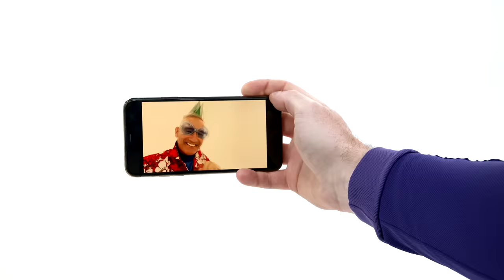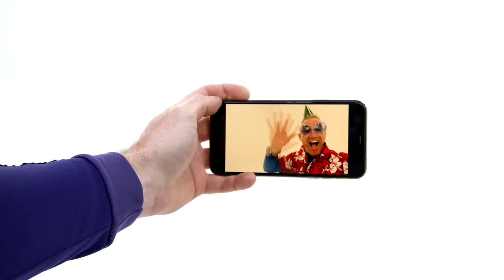Twinkle Twinkle Little Star / Counting + Language Songs for Kids | The Wiggles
Join The Wiggles on a magical musical journey with "Twinkle Twinkle Little Star" and more counting and language songs for kids! This compilation will light up your little one's imagination, while counting songs add a fun and educational twist to the adventure.

*Jump to your favourite song below:*

0:00 - Twinkle, Twinkle, Little Star (feat. Lee Hawkins & Jamaaladeen Tacuma)
1:39 - The Handwashing Song (feat. Sue Jo Wright)
3:38 - The Alphabet Ballet
6:39 - Get On Down to Le James Café (feat. James Harkness)
7:09 - Smashed Avocado (feat. James Harkness & Paul Knobloch)
8:39 - Rattlin' Bog
12:03 - So Many Colours to See
13:15 - Colours and Counting in Mandarin
13:41 - Social Distancing
15:14 - Ten Green Bottles
18:44 - Say the Dance, Do the Dance in Auslan
20:11 - Squid Jiggin' Ground (feat. Tim Chaisson)
23:18 - Colours and Counting in Italian
23:44 - Appuski Dusky
24:50 - Solomon Grundy
26:38 - Hot Potato in Auslan
27:40 - The Gypsy Rover
31:10 - Colours and Counting in Japanese
31:36 - What's The Time, Mr Wolf?
33:04 - Skinnamarink